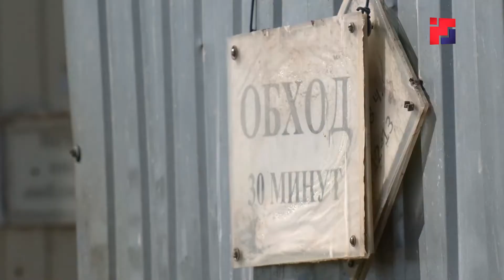Проблемы утилизации ТКО обсудили в Козьмодемьянске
Новая система обращения с твердыми коммунальными отходами заставила найти иной подход не только к сбору и вывозу мусора. Под пристальным контролем теперь еще и обработка, утилизация, обезвреживание и размещение отходов. К полигонам теперь предъявляются новые требования по безопасности, а контроль за исполнением экологического законодательства взяли на себя республиканские власти. В ходе рабочей поездки по Горномарийскому району Глава республики Александр Евстифеев посетил полигон твердых коммунальных отходов в районе Козьмодемьянска.